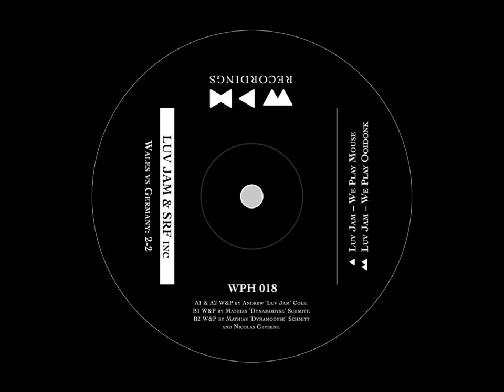WPH 018 Luv Jam - We Play Mouse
Our man from Wales at his Onking best!